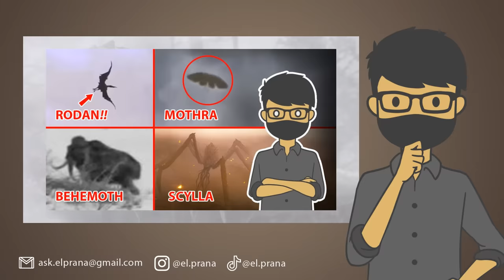10 PENAMPAKAN DINOSAURUS DI DUNIA NYATA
Dinosaurus merupakan hewan purbakala yang sudah punah ratusan juta tahun lalu. Ternyata keberadaan makhluk raksasa ini masih menjadi misteri! Ada banyak sekali bukti yang menunjukkan kalau Dinosaurus masih hidup sampai sekarang. Wah merinding banget ya...

Follow Yuk!

EL PRANA
EL PRANA MISTERI
EL PRANA PENAMPAKAN
EL PRANA GODZILLA
EL PRANA DINOSAURUS
PENAMPAKAN
PENAMPAKAN SERAM
PENAMPAKAN ASLI
DINOSAURUS
SEJARAH DINOSAURUS
ASAL USUL DINOSAURUS
PENAMPAKAN DINOSAURUS
PENAMPAKAN DINOSAURUS ASLI
DINOSAURUS ASLI
PENAMPAKAN DINOSAURUS DI DUNIA NYATA
T-REX
PENAMPAKAN T-REX
T-REX ASLI
RAPTOR
PENAMPAKAN RAPTOR
PENAMPAKAN RAPTOR ASLI
DINOSAURS SIGHTING
DINOSAURS CAUGHT ON CAMERA
DINOSAURUS T-RES
DINOSAURUS PUNAH
DINOSAURUS BERANTEM
DINOSAURUS BENERAN
PENAMPAKAN DINOSAURUS YANG MASIH HIDUP
PENAMPAKAN DINOSAURUS DI INDONESIA
PENAMPAKAN DINOSAURUS DI GAME